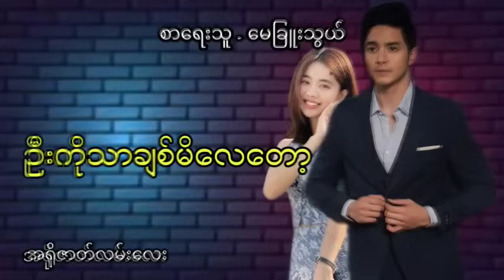ဦးကိုသာချစ်မိလေတော့ audiobook အချစ် အရို